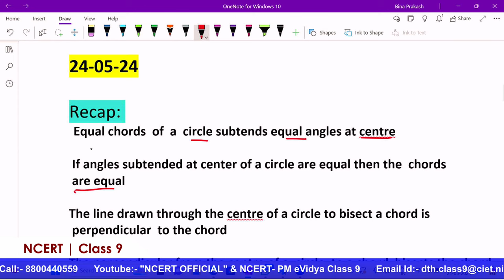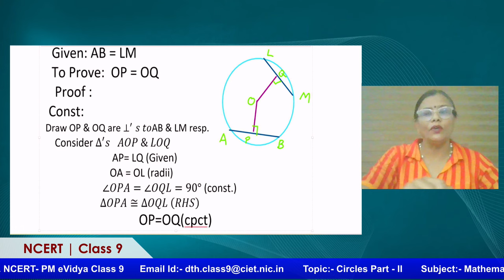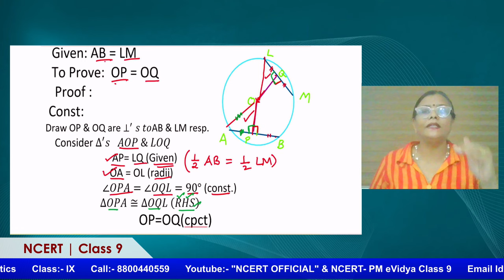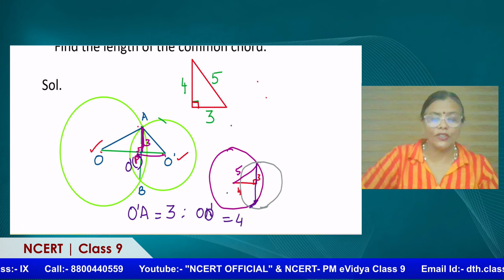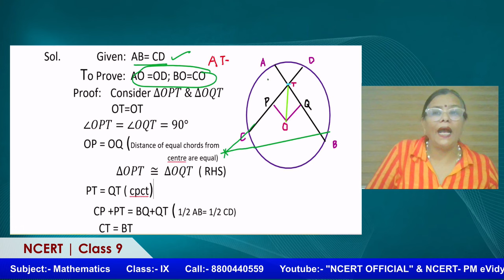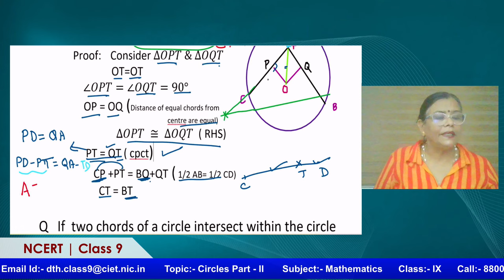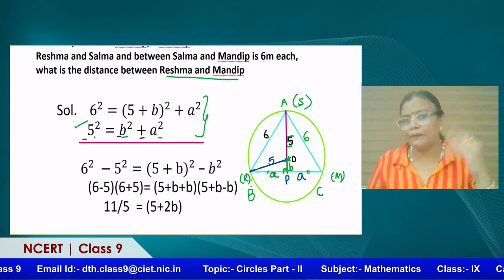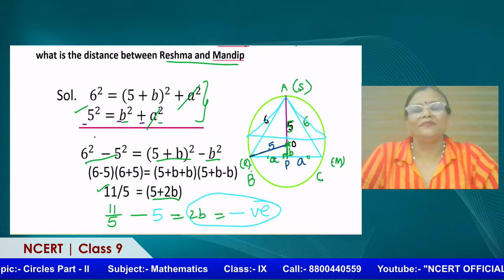Live Interaction on PMeVIDYA :Circles Part - II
Circles Part - II
Subject: Mathematics Class: IX

Sahyog Session
Mon-Fri                                             5-5.30pm

The programs can be viewed on:
1. DD Free dish channel #2022 to 2033 ( PM eVidya  Class 1 to  PM eVidya Class 12)
2. Zee Dish TV Channel #950
3. Jio TV App
4. ‘NCERT OFFICIAL’ YouTube Channel